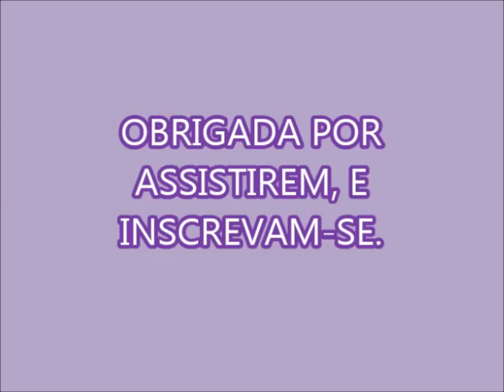PEDRINHAS DE ANIL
1 BARRA DE SABÃO AZUL MINUANO
3 TAMPINHAS DE DETERGENTE CLEAR OU TRANSPARENTE
100 GRAMAS DE BICARBONATO DE DE SÓDIO DISSOLVIDO EM 50 ML DE ÁGUA
100 ML DE VINAGRE BRANCO DE ÁLCOOL
CORANTE AZUL
300 ML DE ÁGUA PARA DISSOLVER O SABÃO